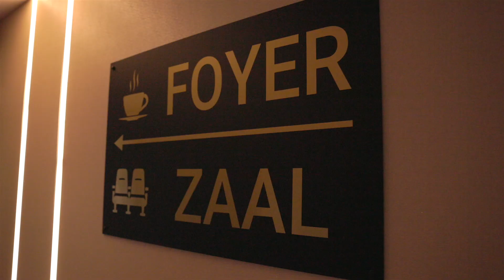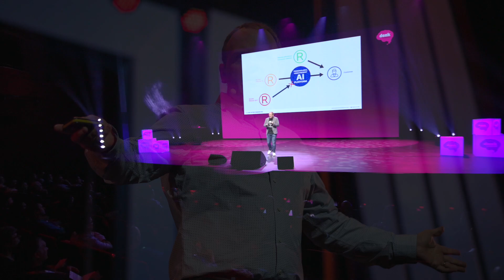Customer Champions 2023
Aftermovie van het seminar Customer Champions met Steven van Belleghem bij DenkProducties.